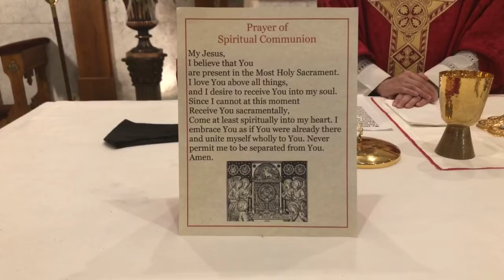Mass for the Memorial of Saint Maximilian Kolbe, Priest and Martyr 2020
The following Mass was live streamed at Our Lady of Mount Carmel Church, in Bristol R.I. on August 14th, 2020.